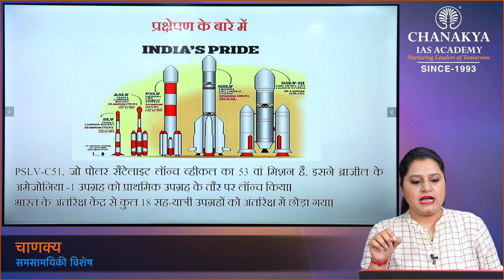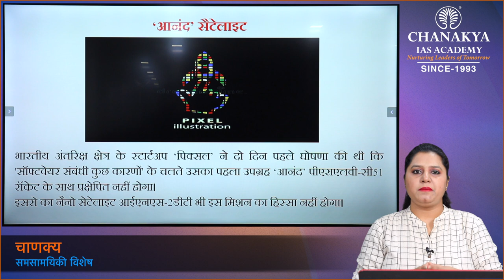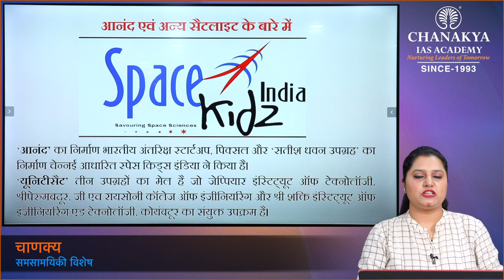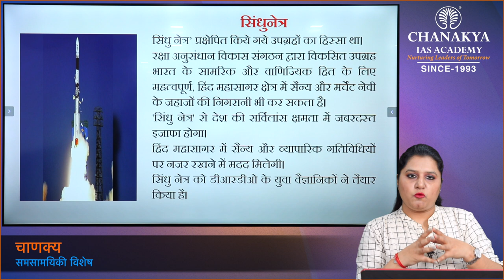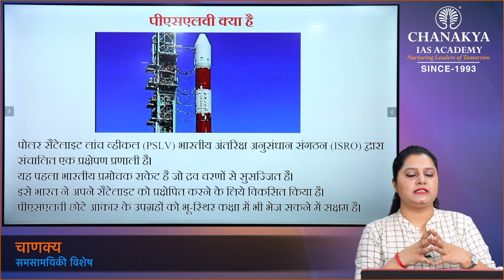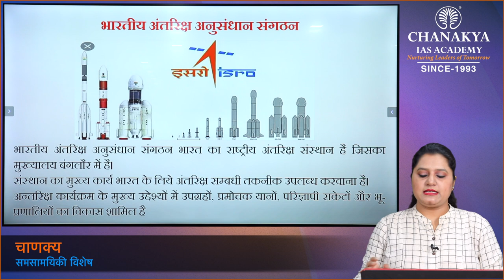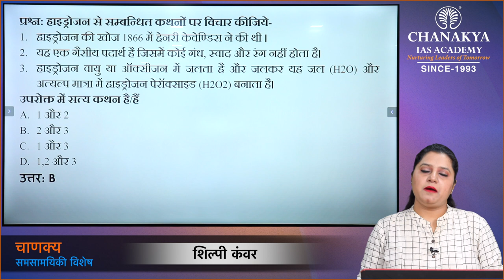PSLV-C51/Amazonia-1 - ISRO Mission | Current Affairs Today | 3 March 2021 | Chanakya Academy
Daily Current Affairs Today's Topic is PSLV-C51/Amazonia-1 - ISRO. It is the 53rd mission of the Indian Polar Satellite Launch Vehicle (PSLV) program. The Polar Satellite Launch Vehicle (PSLV)-C51 was launched on 28 February 2021 with the main payload from Brazil, INPE's Amazônia-1 and 18 other ride-sharing small satellites.